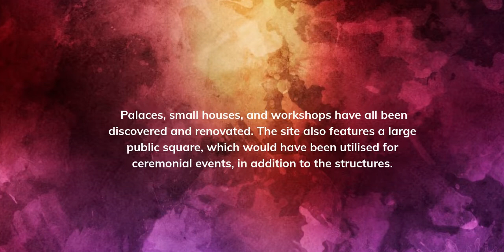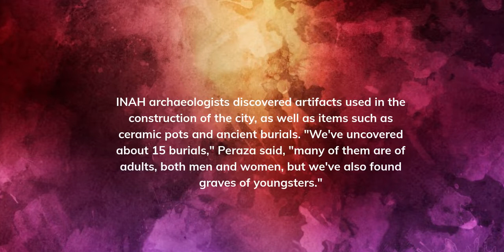Ancient Mayan City Found in Mexico | Ancient Destinations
Archaeologists in Mexico have discovered the ruins of an ancient Mayan city.